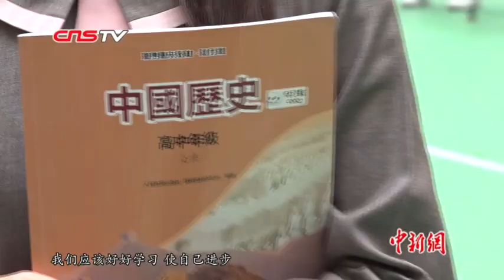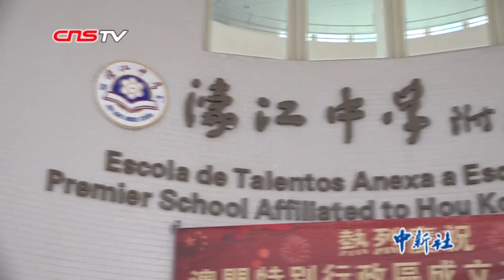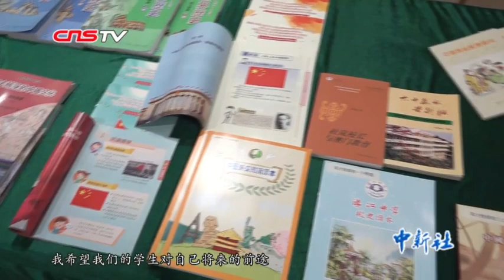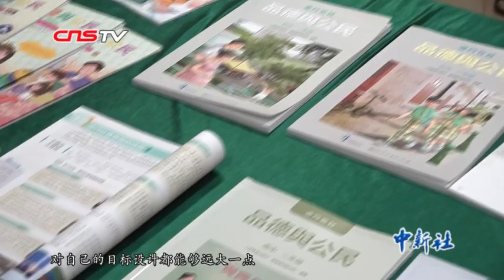习近平观摩英才学校教学 澳门师生反响热烈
12月19日上午，正在澳门出席庆祝回归20年活动并进行视察的国家主席习近平在澳门濠江中学附属英才学校观摩历史课，谈起现场情景时，该校高一学生倪可蓝称，自己和同学们都“非常激动”。